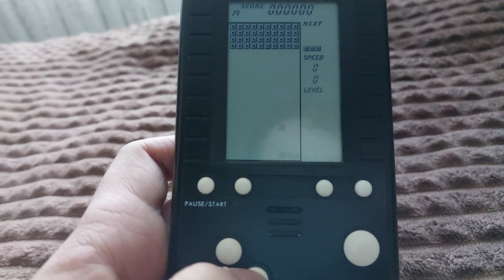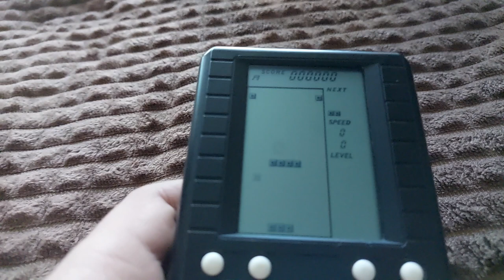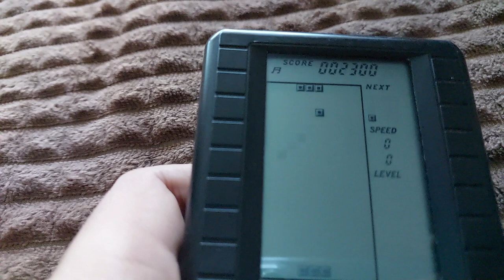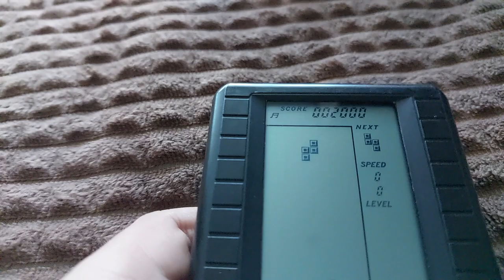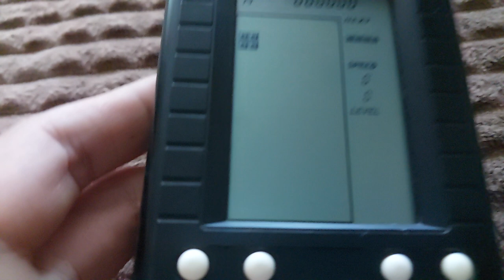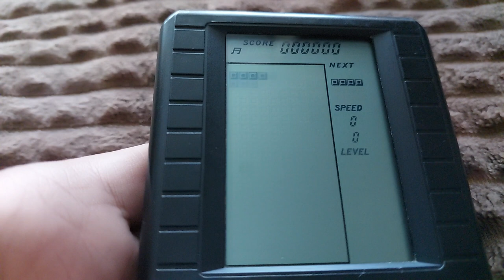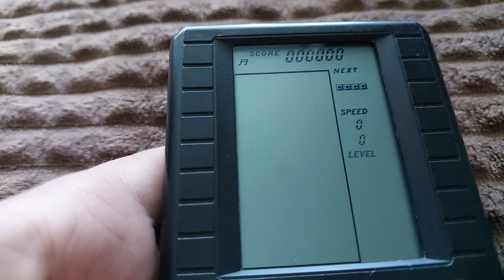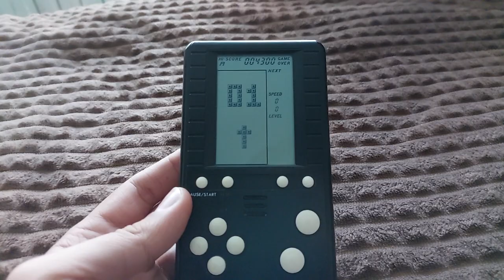Brick game I.Q.Stacking 32 in 1 B-328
Перед вами один из редких и древних тетрисов из начало 90-х годов. Этот тетрис является прородителем тетрисов Аполло.